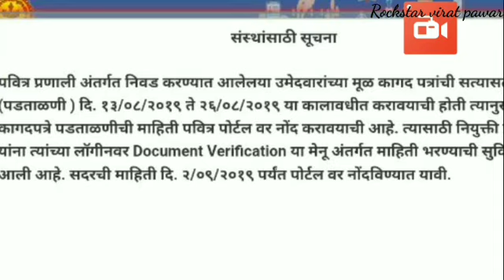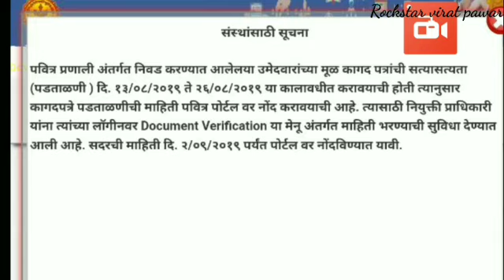संस्था लॉग इन वर आलेली पवित्र प्रणाली संबंधी सूचना ३०/८/१९